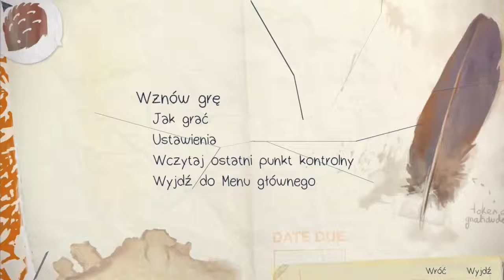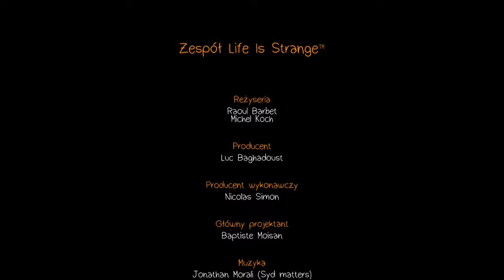TYLE ŁEZ - FINAŁ [LIFE IS STRANGE Ep. 05 #07][NAPISY PL]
Zapraszam do oglądania kolejnego i zarazem ostatniego z serii Life is Strange. Niestety dzisiaj zakończą się przygody Max i Chloe. Zakończenie jest bardzo poruszające, a wybór trudny, mam nadzieję, że uszanujecie moją decyzję.